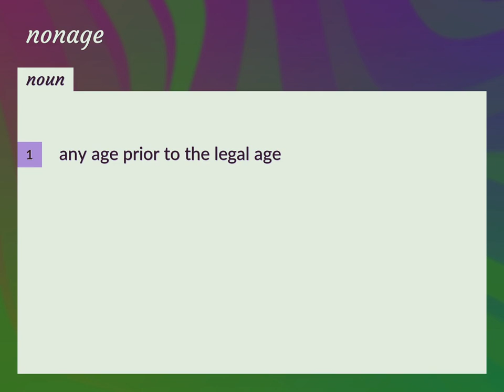Nonage | meaning of Nonage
What is NONAGE meaning?